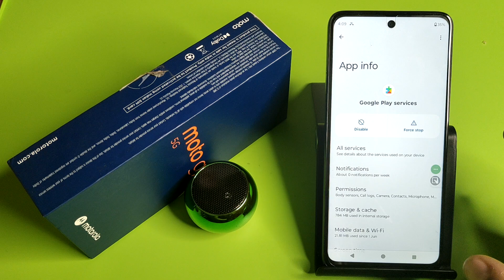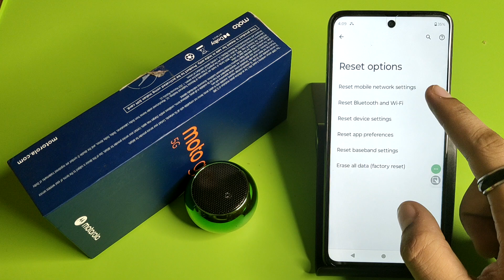Moto G45 5G Fix 5G Network Problem | How to Solve 5G Network Problem on Motorola Phone